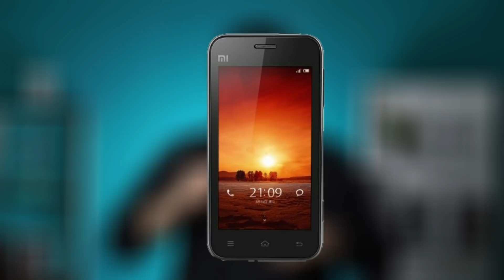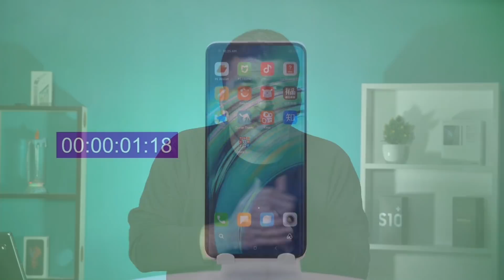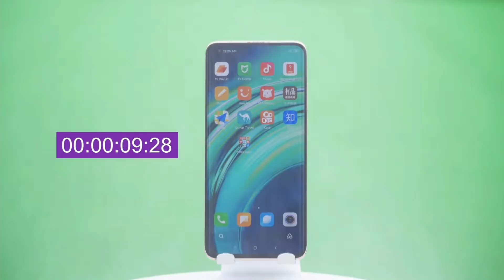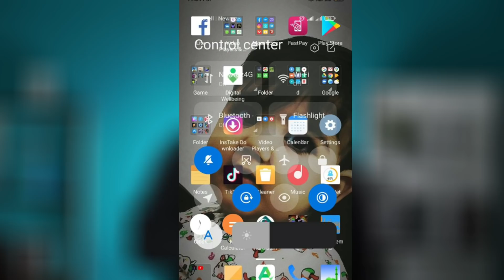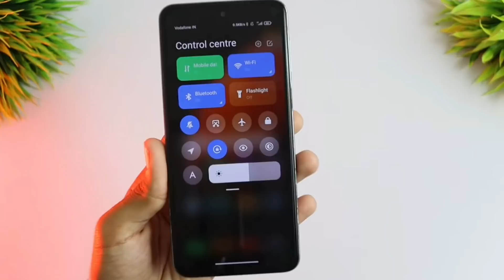بۆچی زۆرێک لە خەڵکی ڕقیان لە کۆمپانیایی شاومی دەبێتەوە؟!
شاومی
Xiaomi Kurdish
Company Xiaomi
Mi 11 Kurdish
Poco Kurdish
Galaxy Kurdish
Samsung

Slaw Tech
slawtech
SlawTech

SlawTech

68K subscrib

بۆ هەرکارێکی بازرگانی لە چەناڵی Slaw Tech ئەتوانی پەیوەندی بەم ژمارەیەوە بکەی